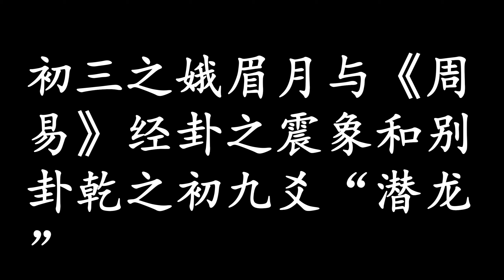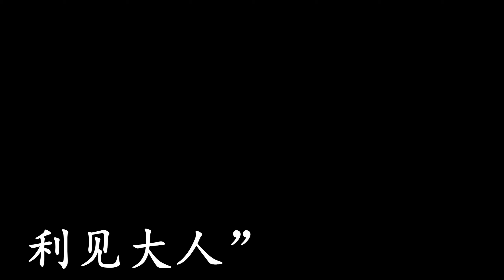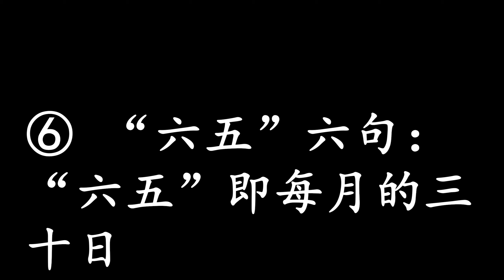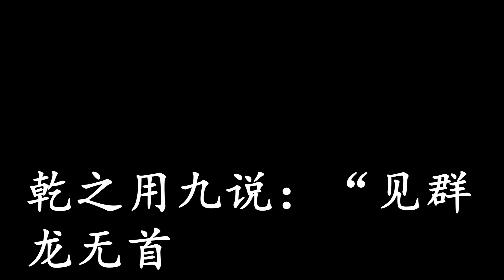字幕 原著 原文 《周易参同契 译注》字幕 原著 原文 《周易參同契 譯註》 28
《周易参同契》又名《参同契》，是一本讲炼丹术著作，被称为“万古丹经王”。作者是东汉的魏伯阳。《周易参同契》的书名中“参”音cān(ㄘㄢ)[1][2]，指参同“大易”、“黄老”、“炉火”三家之理而会归于一。